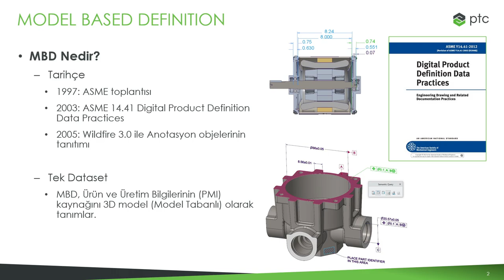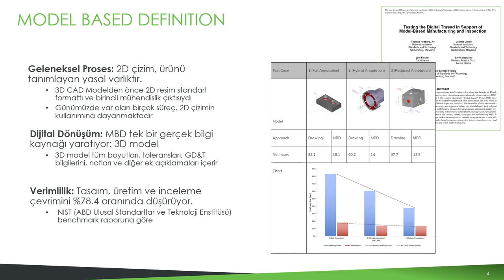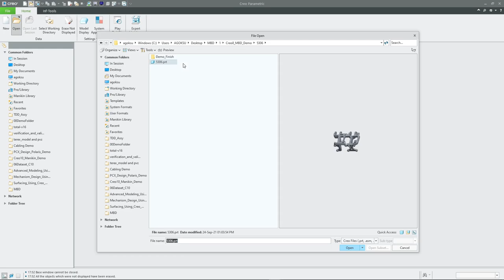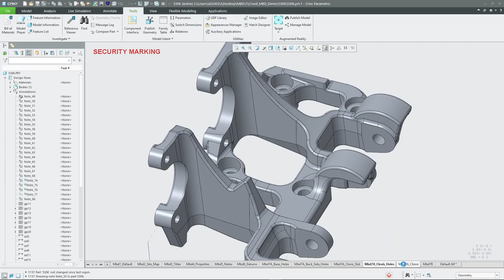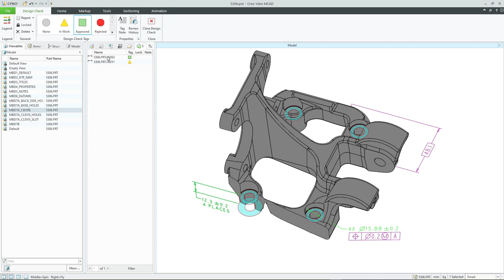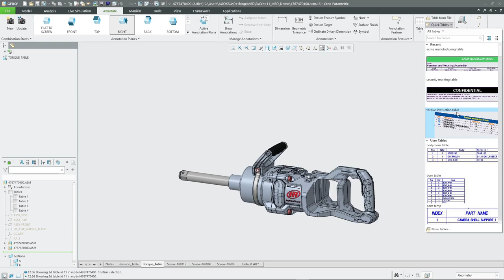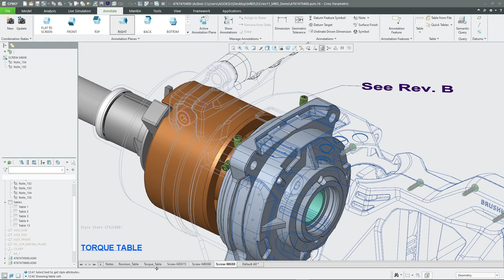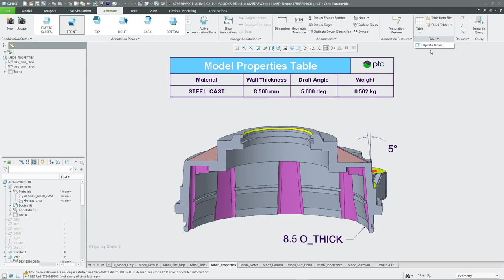PTC Creo Parametric Model Based Definition-MBD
Model Tabanlı Tanım (MBD) ile tanışın!

Creo Parametric, tasarım, üretim ve kalite süreçlerinizi 3D modeller üzerine inşa ederek iş akışınızı nasıl devrim yaratabileceğini gösteriyor.

Karmaşık teknik çizimlere veda edin ve hatasız, daha hızlı süreçlerle verimliliğinizi artırın. Bu videoda, MBD’nin sunduğu benzersiz avantajları ve ürün geliştirme döngüsündeki gücünü keşfedin. Daha iyi ürün kalitesi, daha düşük maliyetler ve pazara daha hızlı çıkış için şimdi izleyin